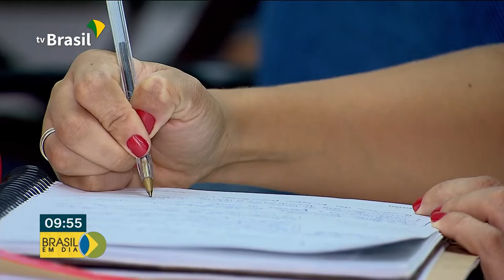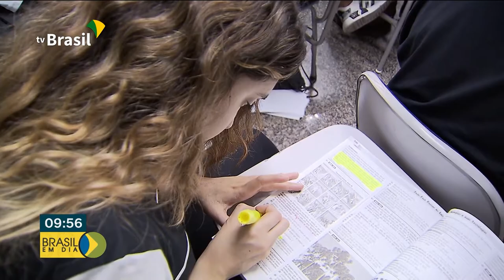Modelo piloto do Enem digital começa a ser aplicado em 2020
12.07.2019 - Até 2026 o ENEM vai deixar de ter a versão em papel e passará a ser aplicado apenas digitalmente. O modelo piloto começa a ser aplicado em 2020 e vai permitir a realização dos exames em várias datas ao longo do ano.